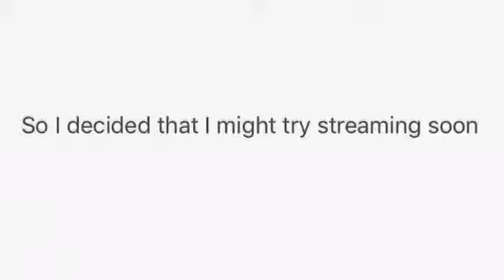I might stream soon